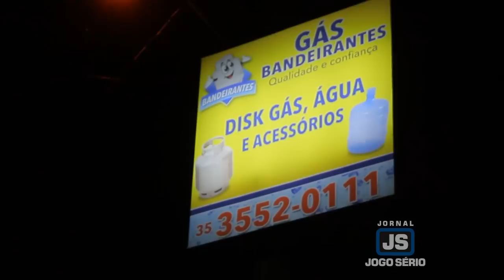Armados de revólveres, bandidos assaltam empresa de gás em Guaxupé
Dois homens armados com revólveres praticaram assalto contra o Disk-Gás Bandeirantes, que fica na Rua Borba Gato, no Jardim Recreio dos Bandeirantes, em Guaxupé. Num ato de ousadia, desrespeito e humilhação, os autores prenderam a vítima no banheiro do estabelecimento, tendo antes disto ameaçado tirar sua vida, caso não encontrassem dinheiro. Acionada, a Polícia Militar rastreia as proximidades, a fim de localizar os responsáveis e prendê-los.

O assalto aconteceu por volta da 20h40 desta quarta-feira, 22 de abril, quando o proprietário do local, Marcos Vicente da Silva, preparava-se para fechar a firma, acionar o sistema de alarmes e soltar os cães de guarda. Entretanto, a dupla adentrou o escritório, anunciou o roubo, tendo subtraído cerca de R$ 1 mil, garantido que mataria o cidadão, caso o crime fosse descoberto e, depois de prendê-lo no banheiro, deixaram o ambiente, sentido Parque dos Municípios/Santa Cruz.

Após gritar por socorro, sem ser ouvido, o próprio Marcos Vicente arrombou a porta e acionou a PM, além de ter comunicado o fato aos vizinhos, que o ampararam até a chegada das autoridades. Uma vez no local, militares se inteiraram sobre as características dos autores, via sistema de monitoramento eletrônico e estão, neste instante, no encalço da dupla. “Com as informações que temos, se Deus quiser, vamos prendê-los”, disse o sargento Eduardo. “É lamentável, trabalhar o dia todo e ter a vida colocada em risco desta forma”, finalizou Marcos Vicente, ainda bastante assustado